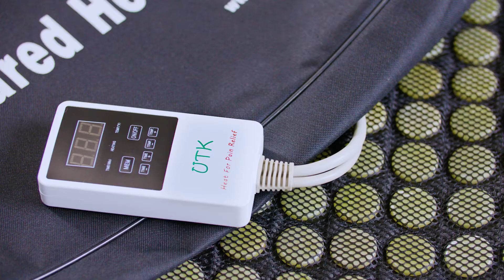Far Infrared Heating Pads--Best Sellers among customers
Products Purchase Links:
1. Small - Pro Jade Tourmaline Heating Pad(23.5*16inch)

2. DC Neck Shoulder Jade Tourmaline Heating Pad(23.7*17inch)

What we offer :
1) Low MOQ with original factory price.
2) US warehouse shipment with 3-5 working days delivery.
3) Wholesale or private label is available.
4)Dropship is available.
5)Technical and service support.